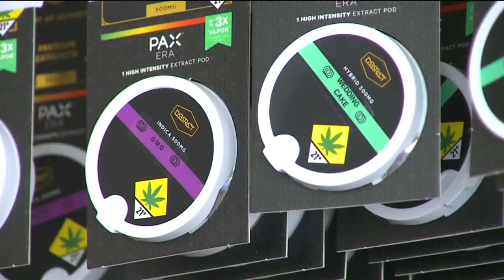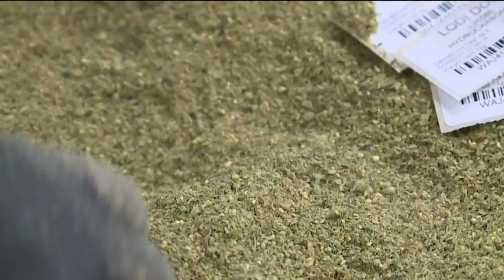Doctors Pen Letter Insisting Legal Marijuana Harms Young Adults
Ever since recreational marijuana was legalized in Washington, the Washington Poison Center says their call volume has increased dramatically, with young adults and teenagers seeing some of the most damaging impacts.